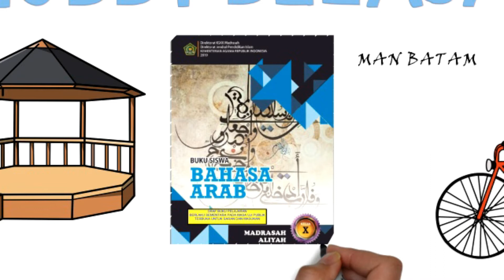GOWES TO SEKOLAH HOBYBELAJAR